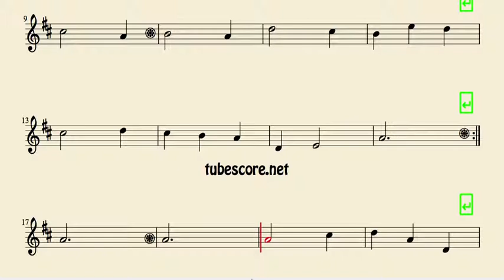Minueto de Haendel Partitura de Trompeta Clarinete Saxo Tenor Soprano Sax en Si bemol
Partitura